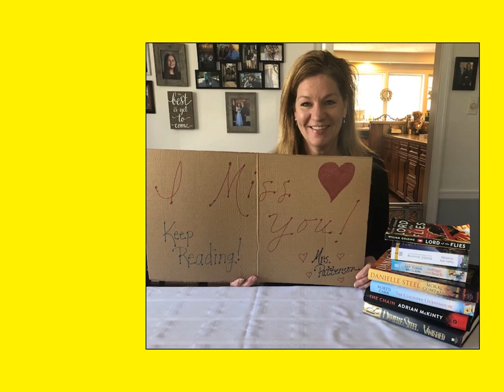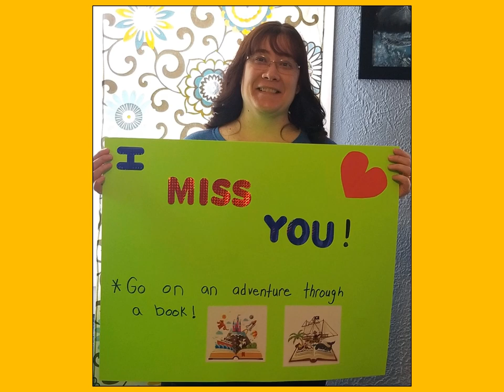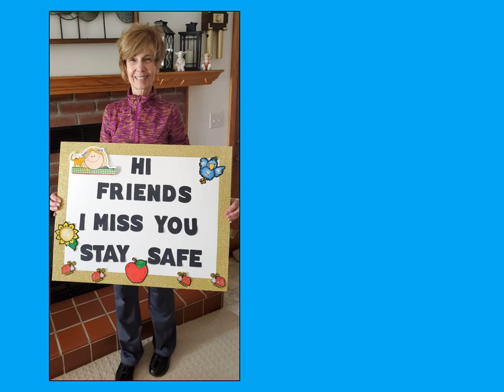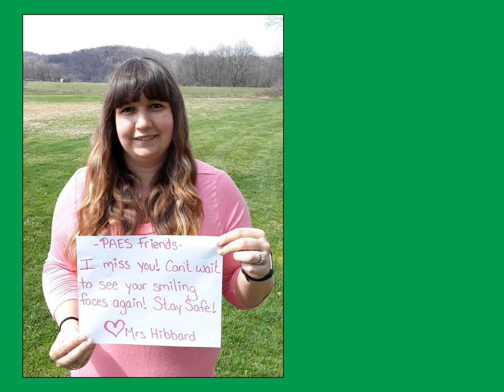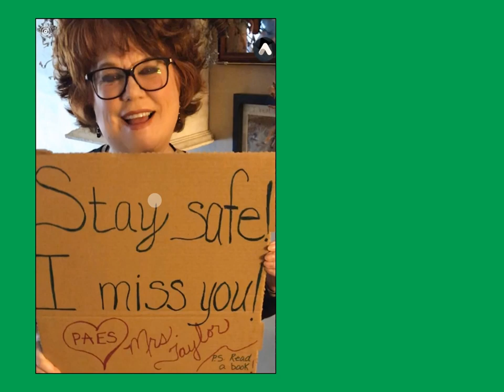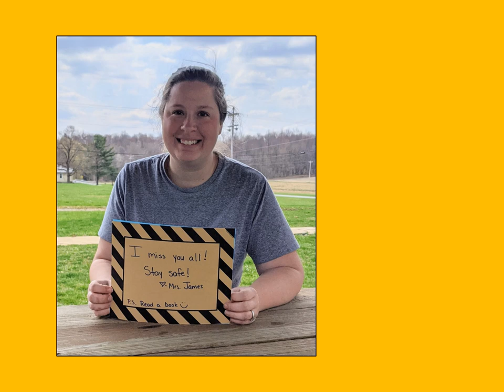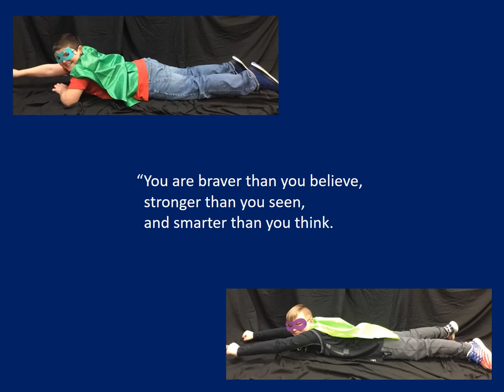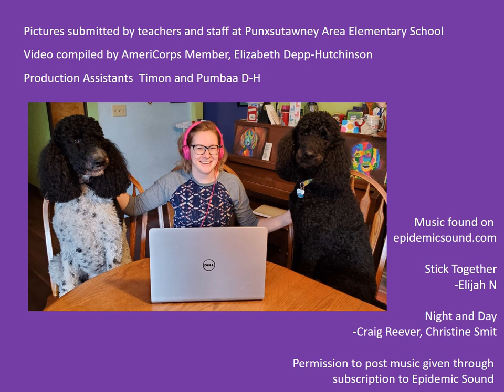A message from PAES...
Faculty and staff at Punxsutawney Area Elementary School want to say they miss their students.

Songs:
Stick Together by Elijah N
Night and Day by Craig  Reever feat. Christine Smit